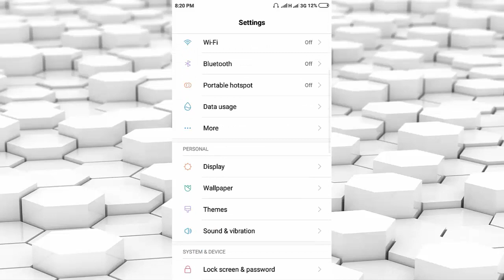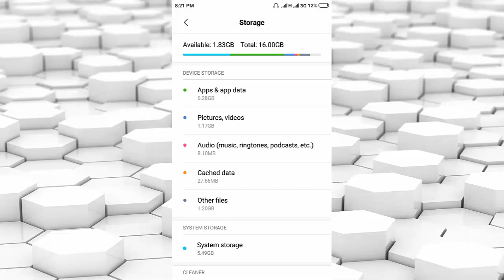How to Delete Clear Cached For All Apps In One Click in Android Phone